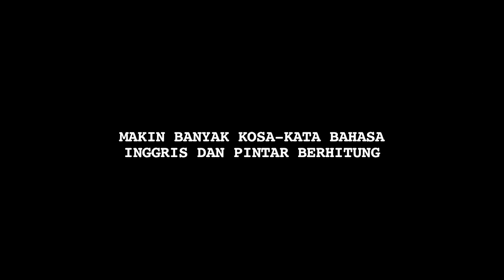Belajar Bahasa Inggris dan Berhitung Ala Vania - Cumicam 08 November 2018